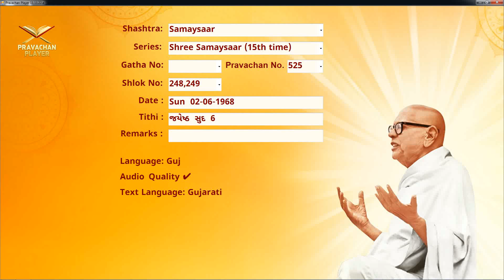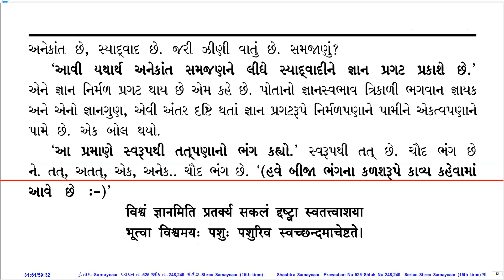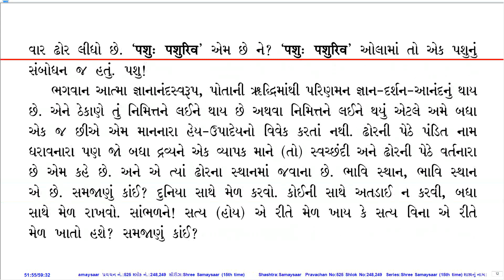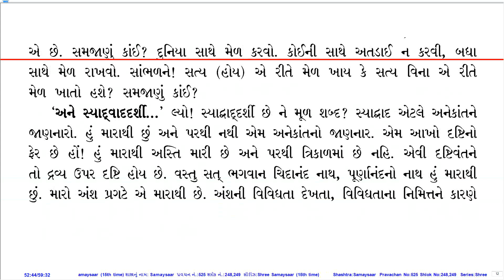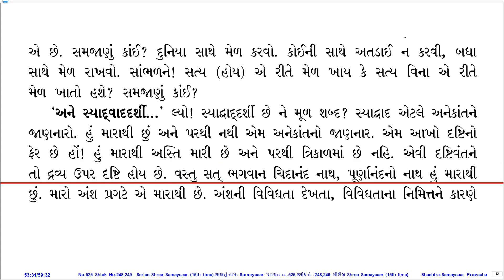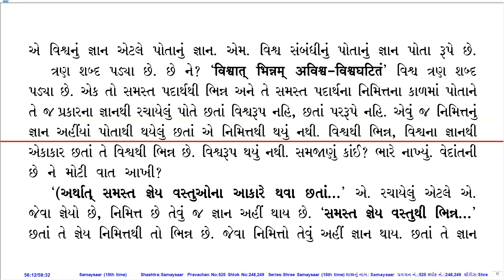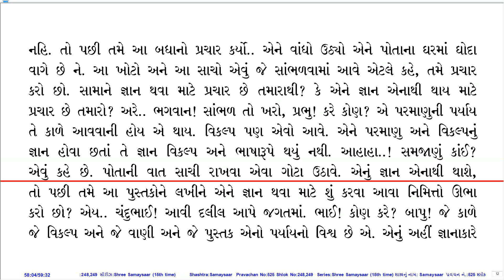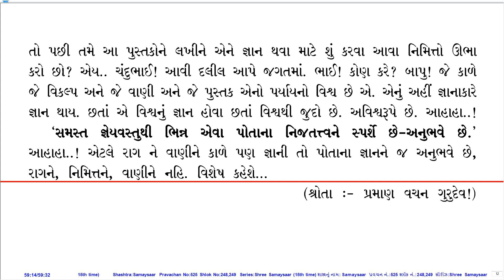Prav. No. 525 on Sh. Samaysaar (15th Time Series) by Pu. KahanGurudevshree With Gujarati PDF.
Pravachan Details:
Shastra (Series): Sh. Samaysaar (15th Time Series)
Gatha No.:
Shloka No.: 248,249
Lang.: Guj.
Day, Date: Sun, 02-Jun-68
Tithi: Jeth Sud 6
Quality: Good
PDF Lang.: Guj.